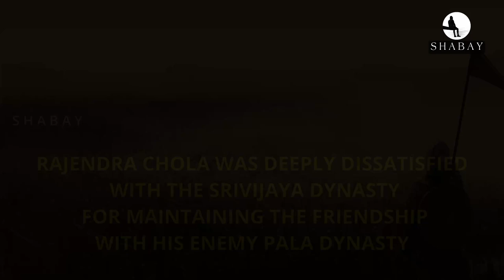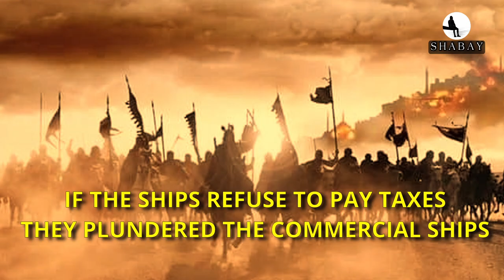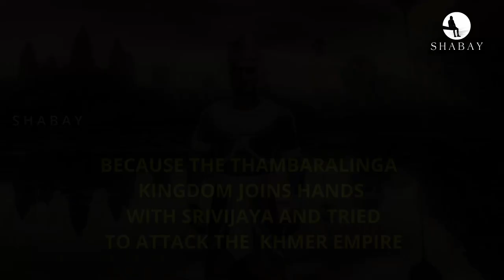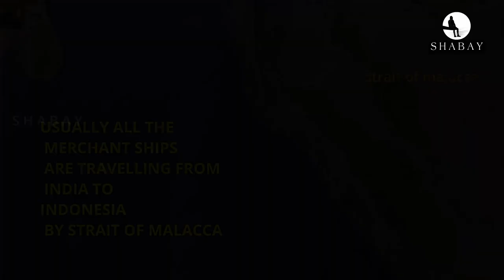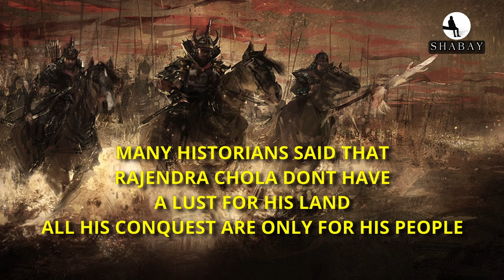WHY DID CHOLAS CONQUERED MALAYSIA? | RAJENDRA CHOLA | CHOLA ARMY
In this video how the Chola emperor Rajendra Chola captured Sri Vijaya explained in detail.